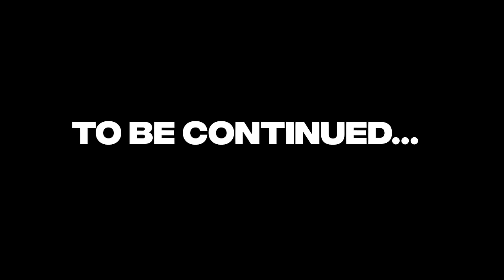Q&A Part1- answering your questions | Sumbul Touqeer | Mishkat Varma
Welcome to our Q&A session, where we answer your exciting questions! In this video, we have covered different topics.

Sumbul | Sumbul touqeer | Sumbul touqeer channel | sumbul touqeer khan bigg boss | sumbul touqeer khan dance| sumbul touqeer khan youtube channel | sumbul touqeer Vlog |Q&A session with mishkat | sumbul touqeer new Vlog | Q&A video | Question and answer | Q&A |Q&A PART1- answering your questions | Mishkat Varma